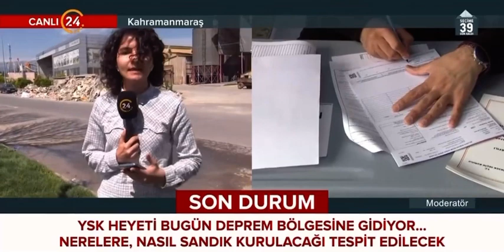5 KİŞİLİK YSK HEYETİ DEPREM BÖLGESİNE GİDİYOR